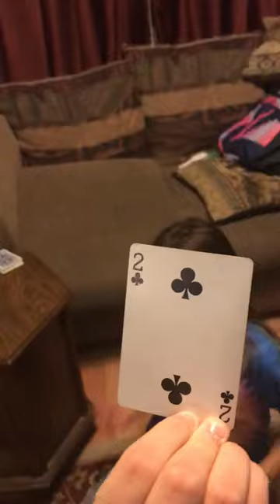Becca’s magic part 2